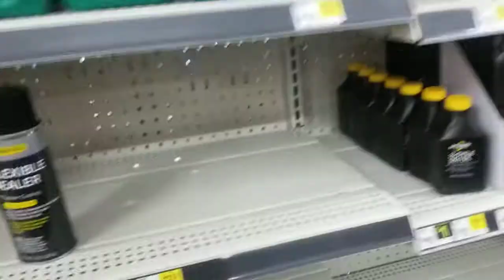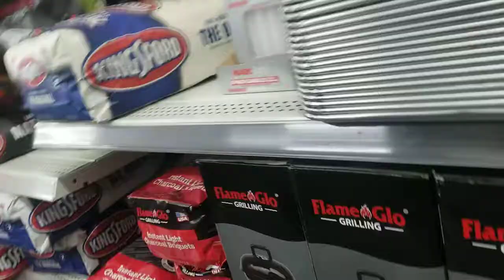Dollar General Nuclear Bomb 07/19/2021 Same ol' Same ol'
Stuff littering the floor, shelves half stocked, nothing dressed on shelves. tons of stuff just thrown on shelves haphazardly, carts in the aisles, aisles blocked with boxes and carts - looks like a nuclear bomb went off in our brand new Dollar General in Jonesborough, Tennessee. They should shut down one day a week to clean and stock.